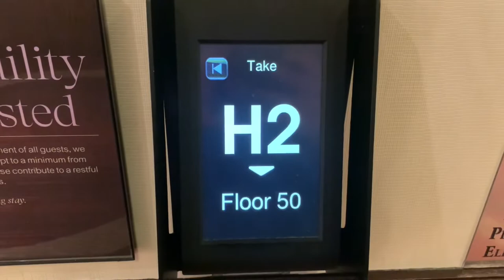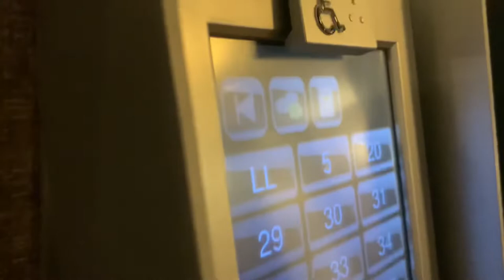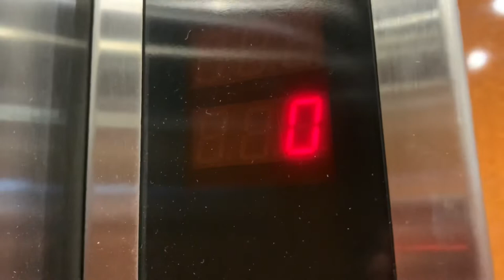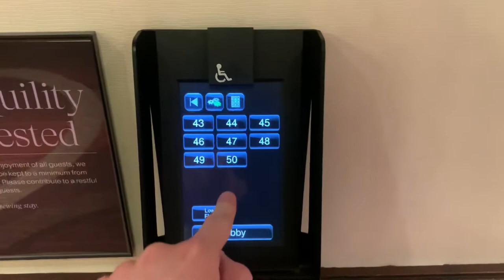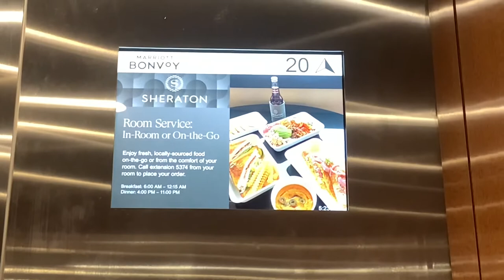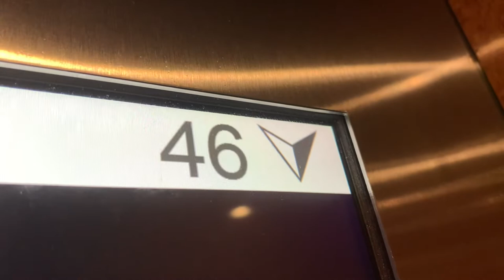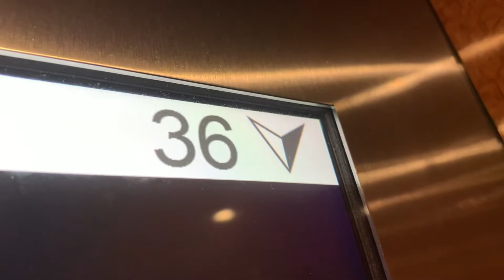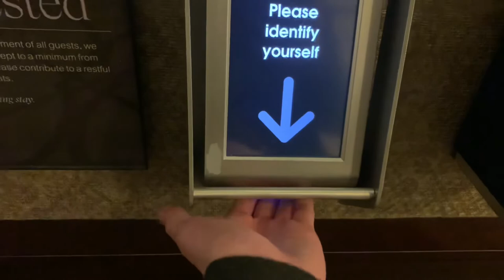THUNDERING and BUSY Westinghouse (mod. Schindler PORT) @ Sheraton Times Square - New York, NY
[Recorded: 3/20/22]
These things are extremely fast and extremely busy. I can't even begin to imagine how busy these things were when they didn't have Destination Dispatch. The weird thing about these elevators is that some PORT panels have Handicap buttons, while some don't, and the ones that have them don't even work most of the time. Also, the Lobby has the newer glass PORT panels, while all the other floors have the older panels.
ELEVATOR SPECS:
Brand: Westinghouse
Installed: 1962
Mod: Schindler, Schindler
Mod Install: Circa 80s - 90s, Circa 2015
Model: Selectomatic
Model mod: ?, TXPress
Capacity: 3000 lbs (1361 kg)
Controller: Relay (?)
Controller mod: Miconic V (?), Miconic TX
Hall Fixtures: ?
Hall Fixtures mod: RT, PORT
Fixtures: ?
Fixture Mod: RT, MAD BS Moon
Speed: 1000fpm (5 m/s)
Elevator Machine Type: Gearless
EMT mod: N/A
Elevator machine model: ?
EMM mod: N/A
Machine Drive: Overhead 1:1 (?)
Hydro Machine Type: N/A
HMT mod: N/A
Hydro Drive: N/A
AC/DC: DC
VF Drive: Yes (?)
Set of: 10 / 6
Operation Type: Destination Dispatch - Selective Collective

📍Address: 811 7th Avenue, W 53rd St, New York, NY 10019

Recorded by:
iPhone XR - 1080p 60fps (Original Video Quality)